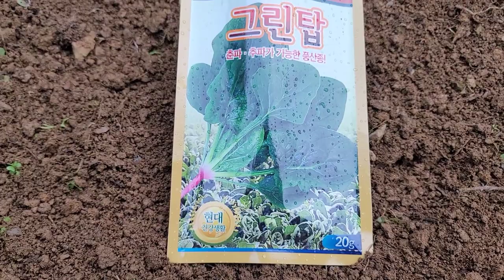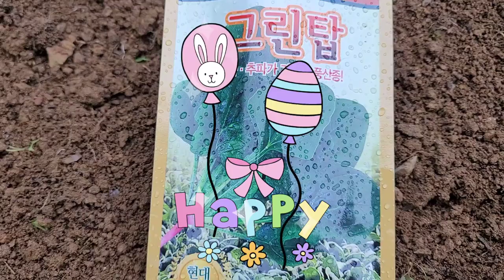시금치씨앗뿌리기/노지김장배추키우기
지금 뿌리는 시금치 씨앗
싹이나면
겨울월동을 보내고
내년봄에 오려 먹으면
달달하고 맛있어요!
텃밭농사 너무 재미나요!